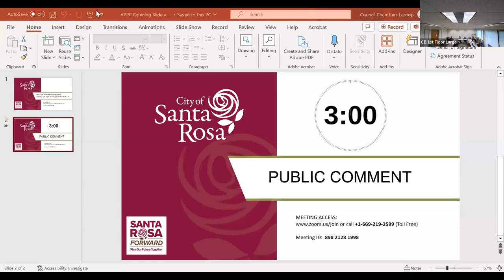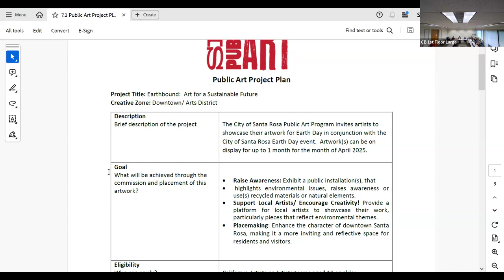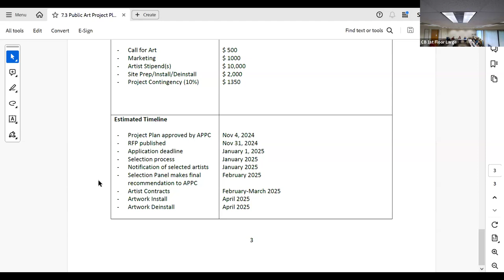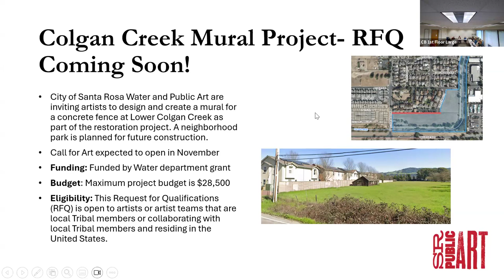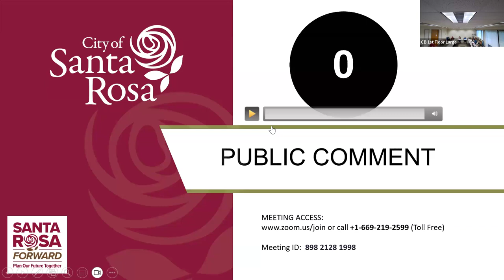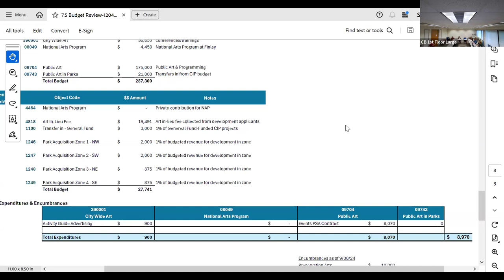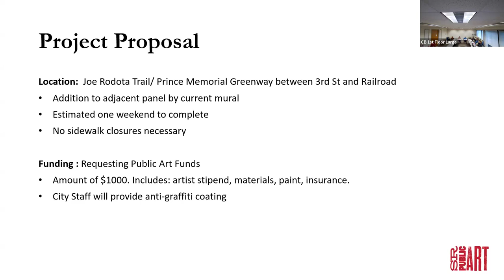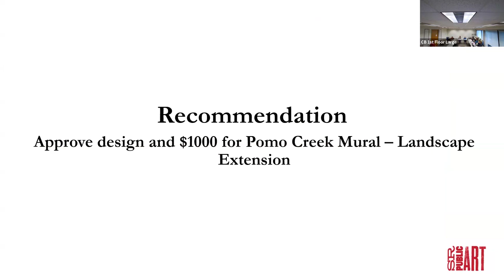City of Santa Rosa Art in Public Places Committee Meeting - November 4, 2024